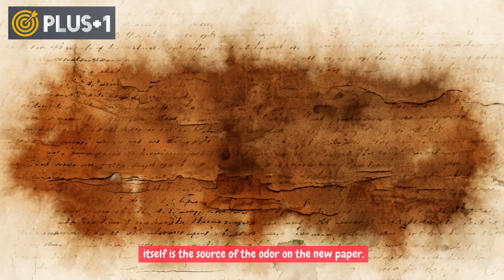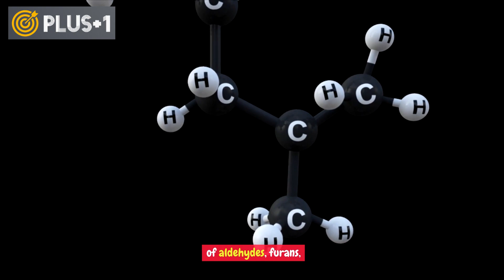What is the secret of the distinctive smell of the US dollar bill ?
If you now have a US dollar bill in your hands, and you sniff it a little, you may feel that it has a distinct smell.
The United States Mint issued 1,792,000,000 US dollar bills in 2013, and each one has a distinct smell. Why? What is the source of this smell?
First, we will learn about the components of the US dollar bill
People call the American paper currency (paper), but there is a misunderstanding, because the dollar bill is not made of paper, but of cotton, linen, and different types of ink. Because cotton and linen have a slight odor, experts believe that the ink itself is the source of the odor on the new paper. That may be true. Argentina has trained sniffer dogs to smell and detect ink in an effort to catch money smugglers.